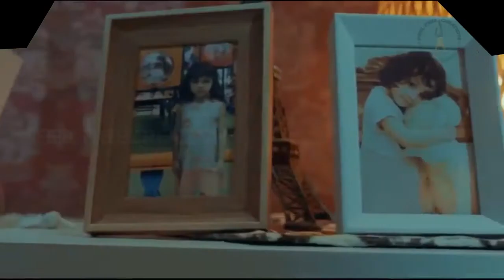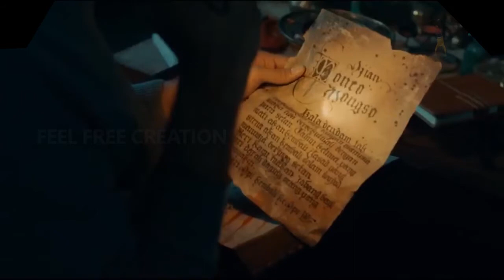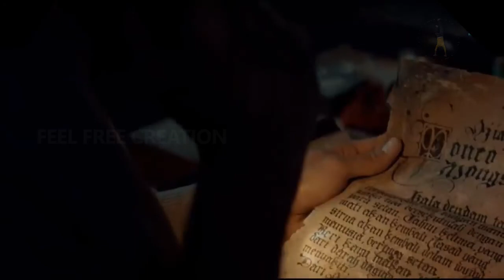Sakral 2018 Film Explained in Tamil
Sakral (2018) Thriller Movie explained in Tamil. The Indonesian Horror-Drama Thriller Film “Sakral” story summarized with a full ending in Tamil explanation.

The film is about a happy couple who have two children, but one of them died before birth, and Melina suffers as a result. She used to see the ghost of a girl all the time, but her husband believes she is depressed and that this is all in her head. Later, they go to a physiatrist, who also says she's depressed and takes her on vacation. Melena, on the other hand, is in the same situation. Her husband summons Melina's sister to take care of her and their daughter, Flora, who has grown older. The scene is set 5 years later, and it is discovered that she can't even speak or smile. They go on vacation and meet a girl named Bianca, who is the ex-fiancé of Melina's husband. Flora grows fond of her and even smiles at her. Bianca is taken to her home by her. But Bianca was a soul, and Melina's husband finds out after reading a book about black magic in this film. Later, Bianca tells Melina's husband that she has dined this even though it has sacrificed her life. And she tells them that she exchanged their daughter Flora because she wasn't their real daughter in the end, Melina's husband is shown and they were saved but are in the hospital, and Melina's husband kills Bianca and buried her in a cave. The doctor also gives them their true daughter, they take her to their home and were happy. and this marks the ending scene of the film. It is one of the best horror movie explained in Hindi which will give you goosebumps.

Credit;:
Dee Company and MD Pictures
Director: Tema Patrosza
Edited By: Firdauzi Trizkiyanto

Story narration

Thanks.